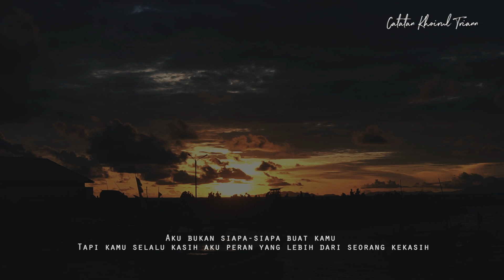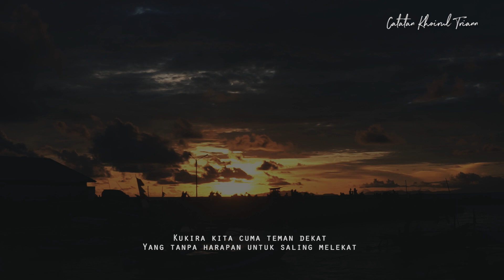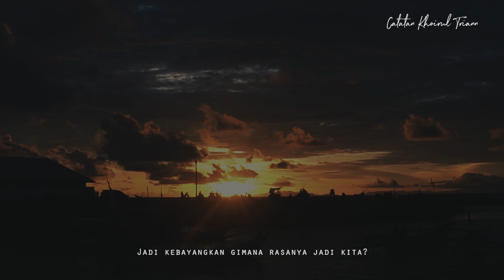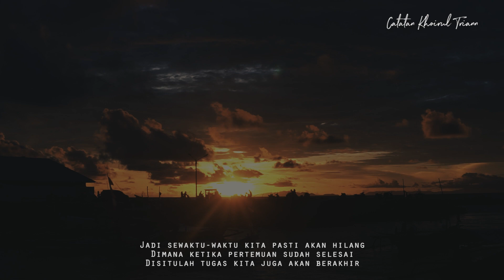Putus Sebelum Jadian : Puisi Khoirul Triann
Sekarang kalian juga bisa dengarkan puisi-puisi Catatan Khoirul Triann versi audio hanya di aplikasi NOICE.

Download NOICE sekarang di Playstore & Apsstore kamu, dan sampai ketemu disana. See you

Hai Teman, aku trian.
Senang rasanya bisa berbagi catatan-catatan kecilku dengan kalian semua.

Terima Kasih karena telah menyelami karya saya, terlalu dalam.

Best Regards 🤍
Khoirul Trian.

FIND ME
IG/Twitter : @khoirultriann